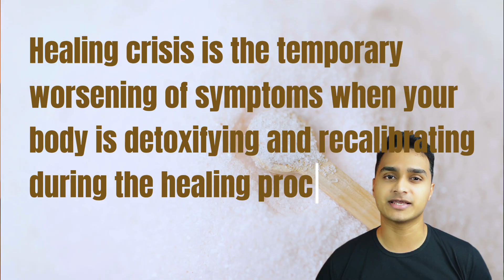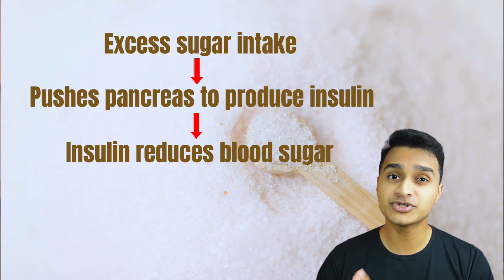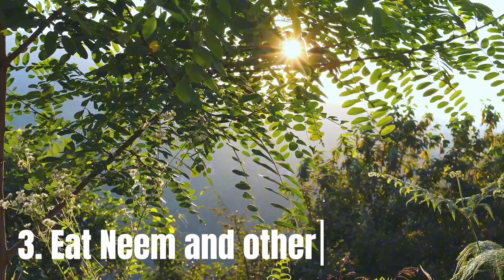I Quit Sugar for 9 Days — My Results (Science Explained) | Dr Tomson Jose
I Cut Sugar for 9 Days as a Doctor.  Here’s What Happened (Science + Experience)

As a Natural Medicine Doctor, I wanted to experience firsthand what happens when you stop eating sugar, not just physically, but also mentally and emotionally.

💥 In this video, I take you through all 9 days, explain what I felt, what I observed in my body, and WHY those changes happened, all backed by science.

Whether you're planning to reduce sugar, dealing with cravings, or just curious about what really happens inside your body. This video breaks it all down simply and clearly.

🎯 What you’ll learn:

Day-by-day experience of sugar withdrawal

How sugar affects your energy, mood & skin

What symptoms are normal (and what to watch out for)

Doctor’s insights on the physiological changes

Natural medicine tips to handle sugar detox better

📌 Want to break free from sugar? Start here.